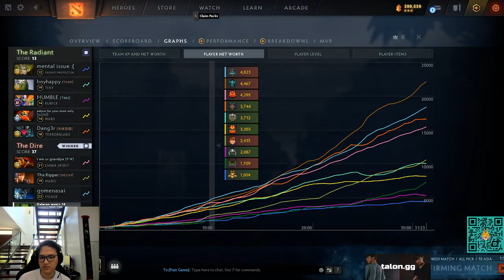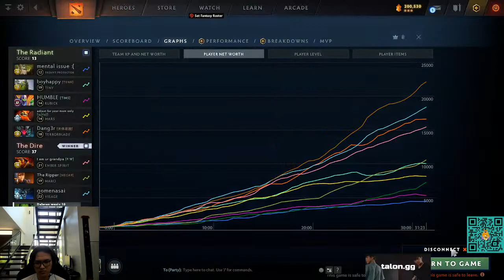pub game with new role :D